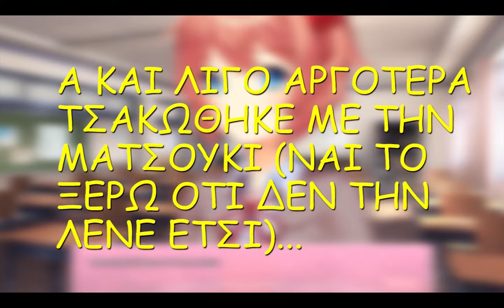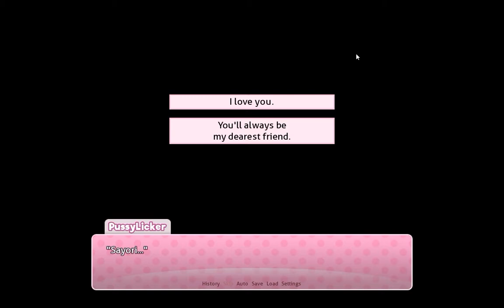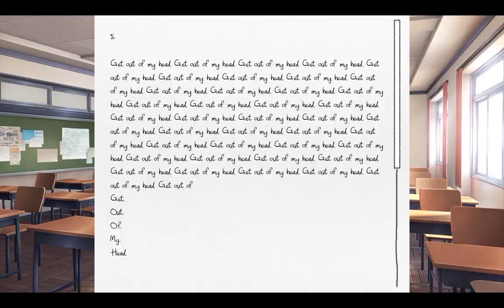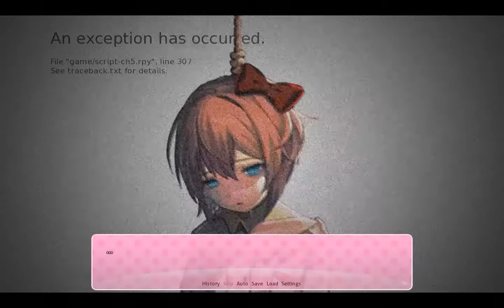ΟΚ, ΑΥΤΟ ΔΕΝ ΕΙΝΑΙ DATING SIM! (δείτε μέχρι το τέλος) | Doki Doki Literature Club #1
Μπορεί να φαίνεται σαν ένα απλό dating sim, αλλά κρύβει ένα σκοτεινό μυστικό. Κάντε like αν θέλετε να δείτε το επόμενο μέρος σύντομα...